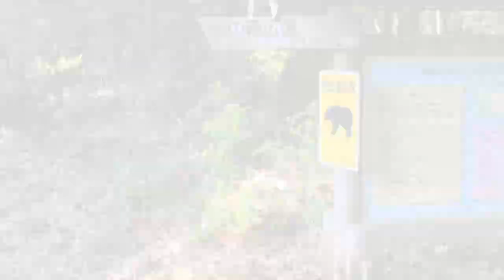Yakiyama kumano-kodo HD 720p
Yakiyama Kumano-kodo World Heritage in Owase city Mie Japan
We can see many stone tables covered by moss.The view of top of the mountain is very beautiful. We can see peninsular.Finally I  saw many monkeys.